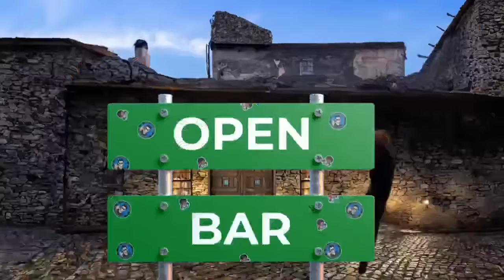Open Bar 83 - Gina Strikes Back, Elon Eyes Disney Takeover, GRRM Attacks Fans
Its been quite the week for entertainment news, so pour yourself a couple of cold ones and join me, MauLer, Disparu, Baggage Claim, Chris Gore and Endymion as we go through the biggest stories.